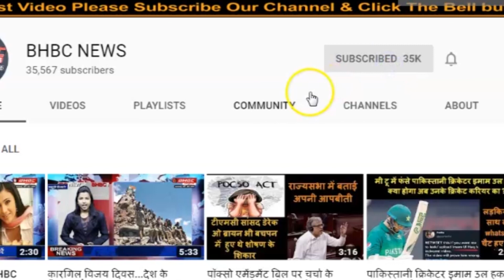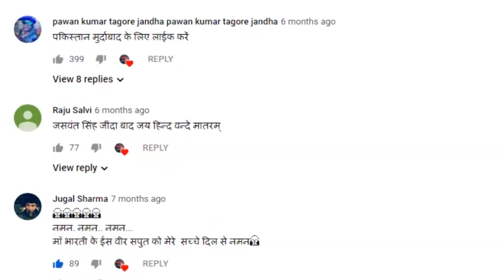चंद्रयान -2 का 95% काम पूरा, बस 5% से चूके|| BHBC NEWS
विडियो क्रेडिट- ddnews